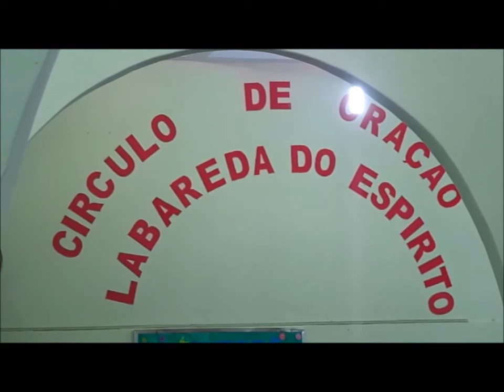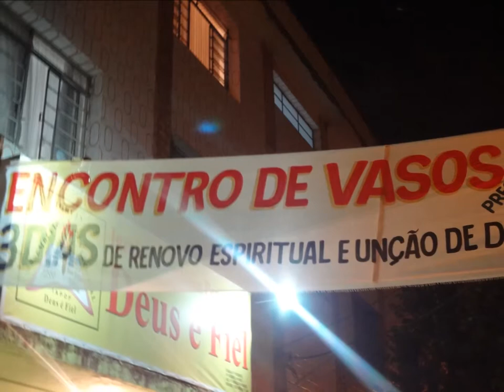Deus é Fiel......14 Março 2015 - Encontro de Vaso - Santo Andre - B H M G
Aleluias